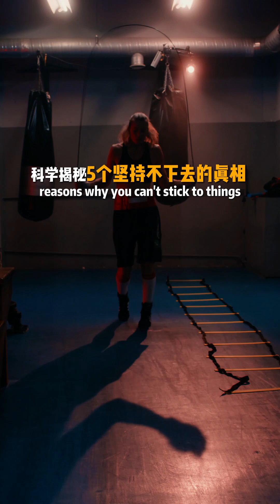为什么你总是三分钟热度？科学揭秘5个坚持不下去的真相 三分钟热度的背后，隐藏着5个科学原理。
学会和大脑合作，而不是对抗。 理解这些原理后，坚持将会变得很容易！